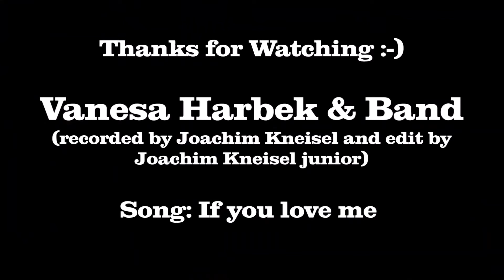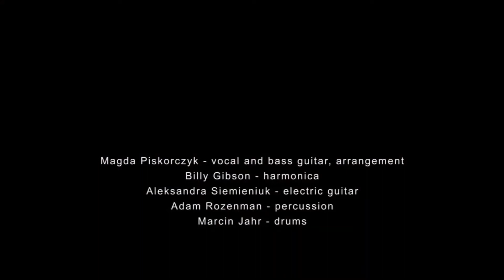"LAURENT'S MUSIC" - 100 BEST BLUES SONGS IN THE WORLD - SERIES 02 - PART #27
For Peace - Love - Happy:
01. Ben Poole - It Doesn't Have To Be That Way
02. Joe Bonamassa - Midnight Blues
03. Vanesa Harbek - If You Love Me
04. Magda Piskorczyk -  Cler Achel
05. Sugar Queen & The Straight Blues Band - Too Soon